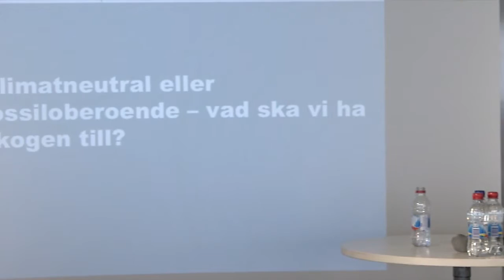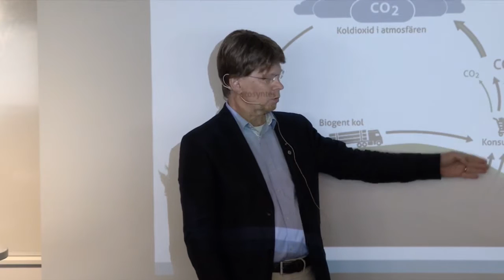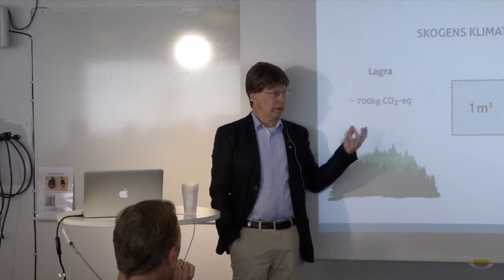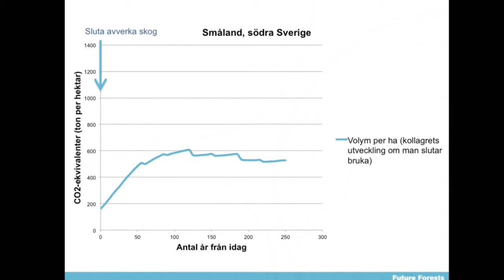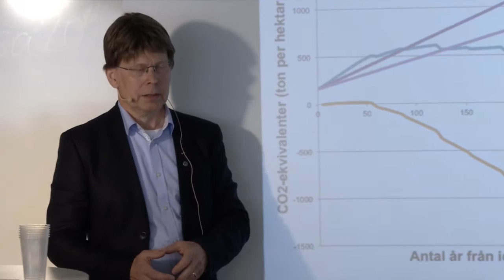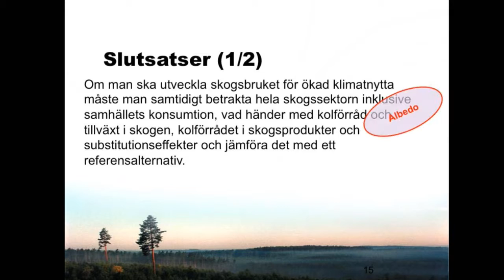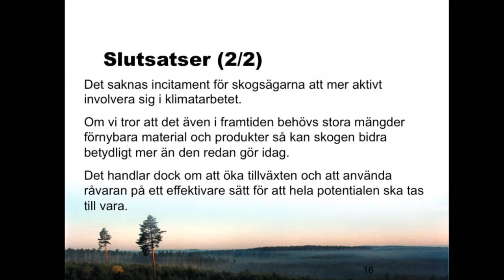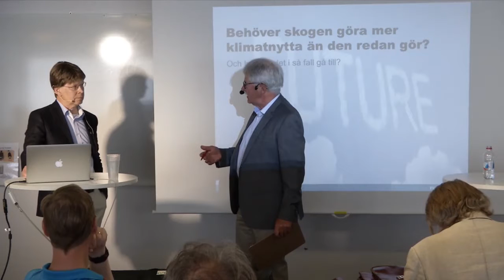Klimatneutral eller fossiloberoende - vad ska vi ha skogen till?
Skogen har en viktig roll att spela i klimatarbetet, men hur gör skogen mest klimatnytta och vilken betydelse har skogens skötsel för hur stor nyttan kan bli?
Skogen kan göra klimatnytta på flera sätt. Skog som växer tar upp koldioxid som redan finns i atmosfären och det upptagna kolet kan sedan lagras i träden och marken. Skogstillväxten kan också skördas och användas i stället för fossila material, då minskar utsläppen fossilt kol och därmed tillförseln av koldioxid som tidigare inte funnit i atmosfären. Hur stor lagerökningen kan bli eller hur mycket skog som kan skördas bestäms av skogens tillväxt vilken påverkas av skogens skötsel. Om skogen används för producera biobränsle och biodrivmedel minskar oljeberoendet men det är inte säkert att det leder till minskade nettoutsläpp av koldioxid. Seminariets ambition är att strukturera denna komplexa fråga och vägleda beslutsfattare i frågor som rör mål och medel att använda skogen i framtiden.
Medverkande: Sven-Erik Bucht, landsbygdsminister, Tomas Lundmark, professor, SLU, Eskil Erlandsson, riksdagsledamot, Centerpartiet, Anders Wijkman, ordförande, Miljömålsberedningen, Mårten Larsson, näringspolitisk chef, Skogsindustrierna, Johanna Sandahl, ordförande, Naturskyddsföreningen, Sverker Olofsson, moderator.